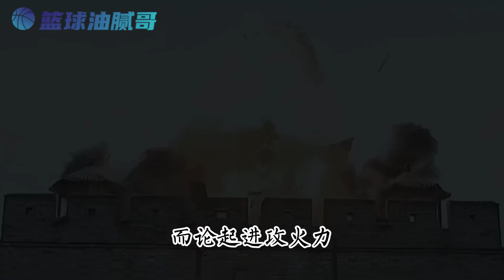国王四人合砍115分！无敌的进攻火力背后，助力活塞开启新一波连败